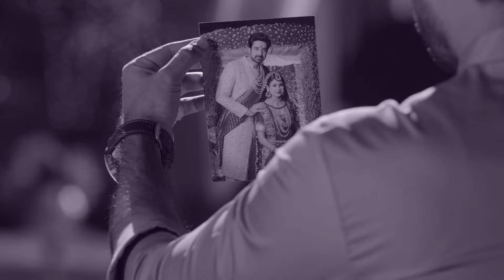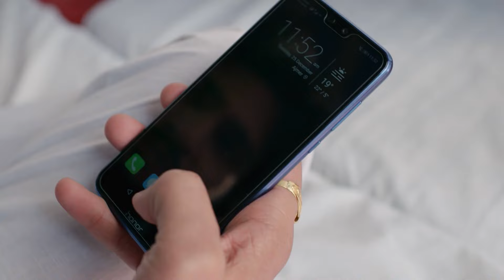Vaidehi है Madhav के दुःख से दुखी! 😔 | Main Bhi Ardhangini | Full Ep. 2 | Zee Anmol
Vaidehi is deeply troubled by Madhav's sorrow, her heart aching for his pain. Can she find a way to comfort him and ease his suffering, or is his grief too overwhelming to heal? 💔

Main Bhi Ardhangini is an indian romantic supernatural thriller hindi tv serial aired on and tv channel and main star cast of this serial Avinash Sachdev Aditi Rawat and Heena Parmar. Jaichand and Rani orchestrate the falling of the garland on Madhav from Chitras frame. As expected Madhav takes it to be Chitras consent. Jaichand and Rani overhear Vaidehi talking to Chitras photo and inform Nilambari about

Star Cast : Judges:Guru Randhawa, Himesh Reshammiya,Neha BhasinPL2QlXuKj-XY1c7kL_QsNDSnVqbs7Q1YrN

Vaidehi है Madhav के दुःख से दुखी! 😔 | Main Bhi Ardhangini | Full Ep. 2 | Popular Hindi Show | Zee Anmol